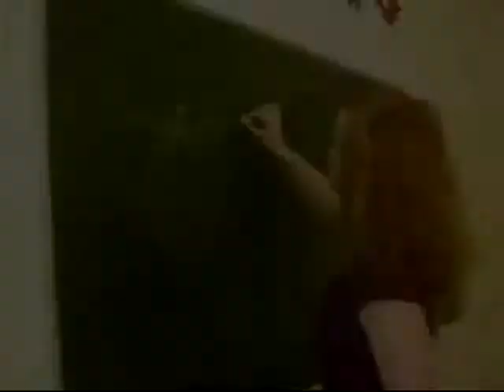SCHOOL MTV "Somebody"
teledysk klas 4-6  do piosenki Gotye "Somebody That I Used To Know"
premiera: wiosna 2012r